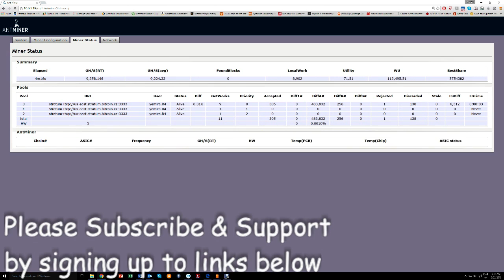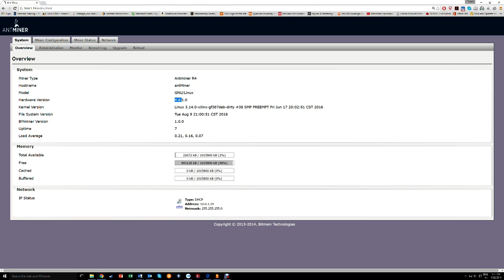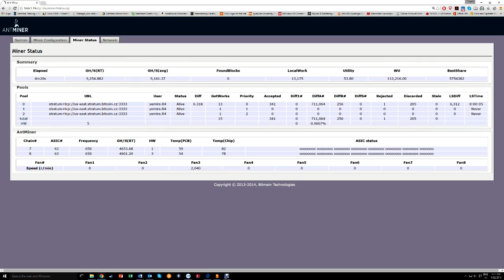How to Setup Bitmain APW5 Power Supply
Save in Gold before it’s too late!

Another quick video showing you the setup and current draw using the APW5. This thing is quite! No major change in hashing power.

Sign up for a free Gold Savings Account and get 5% bonus on the first $100 purchase of Gold